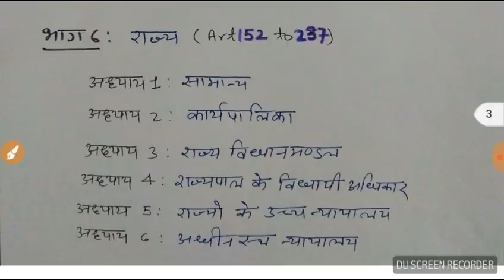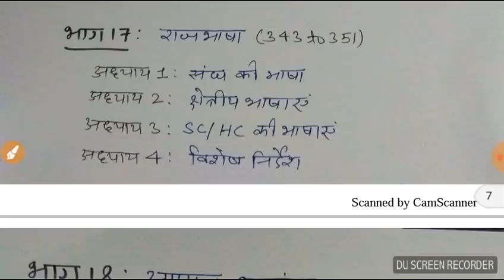INDIAN CONSTITUTION -PARTS(updated)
target civil services jai ho, upsc, uppsc, indian polity, indian constitution, indian polity in hindi, ncert indian polity, laxmikant